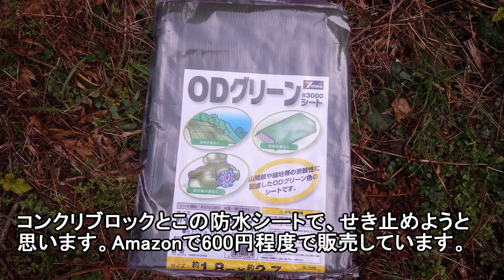57.【30万円の別荘】庭に池を作りましたが、失敗しました。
30万円で買った山小屋（別荘）
家の前に流れる小川を利用して、池をDIYで作りました。
Amazonの防水シートとコンクリートブロックを使いましたが、思うように水が溜まりませんでした。
流れをせき止めて溜めるので、池というより手作りのダムですかね。大雨が降るとすぐに崩壊しそうです。

30万円で買った山奥のポツンと一軒家の別荘で、DIY、田舎暮らし、大自然のアウトドア、を楽しむ、週末だけ非日常なスローライフ生活を楽しんでいます。
そんな、別荘生活の一部をのんびりとお伝えしています。

30万円の山小屋（家）で【大人の秘密基地】を作る大人気シリーズ！

妻がyoutube始めました。
激安の海の家（セカンドハウス）を買っていました。私の秘密基地がうらやましかったようです。

Youtube仲間を増やしたくて、オンライン講座を始めました。
マンツーマンで格安の講座ですので、よろしければお話ししましょう。
【Youtube初めて講座】今日からあなたもYouTuber！